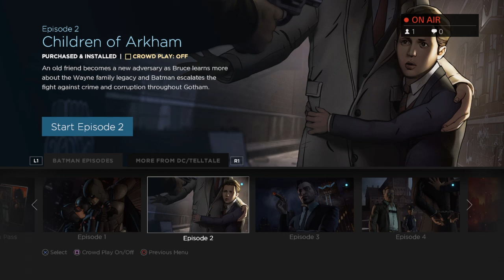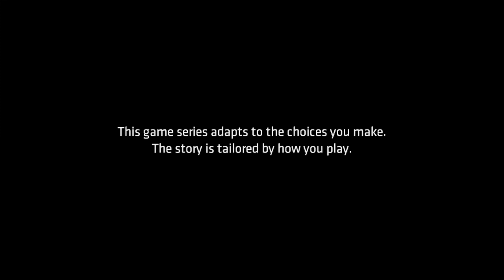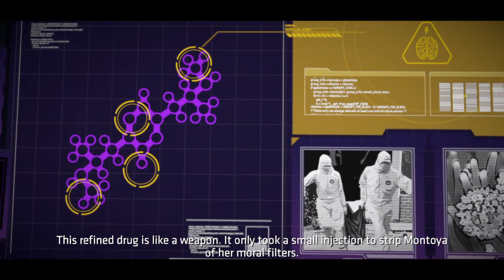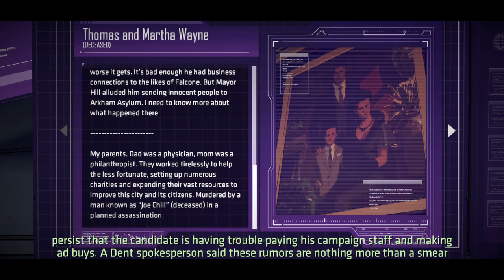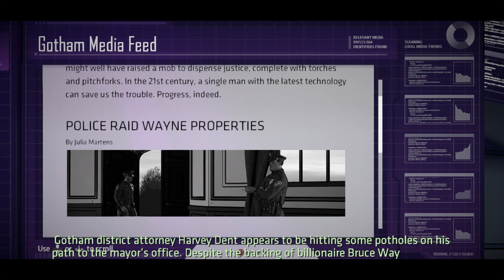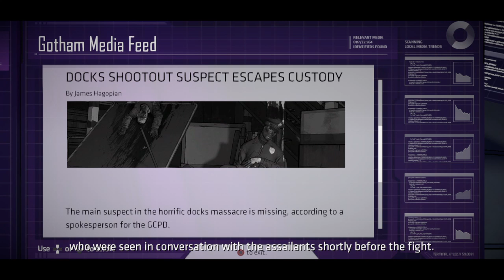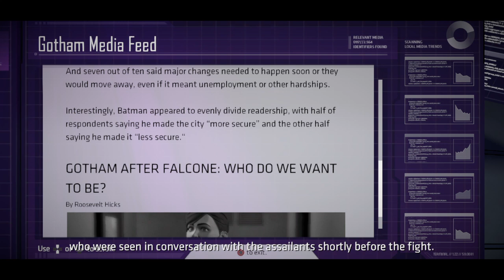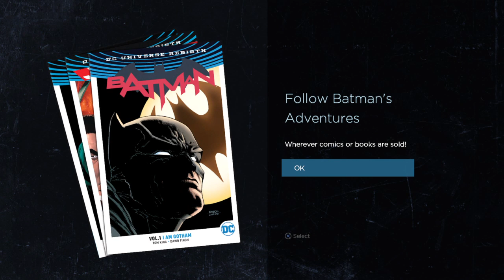Lets Play Batman - Part 2 (Dickman)